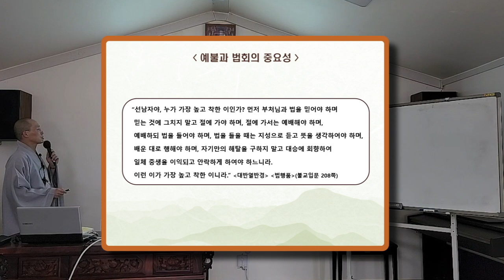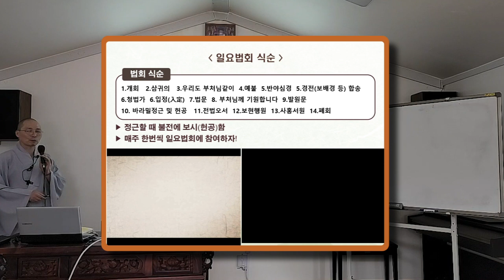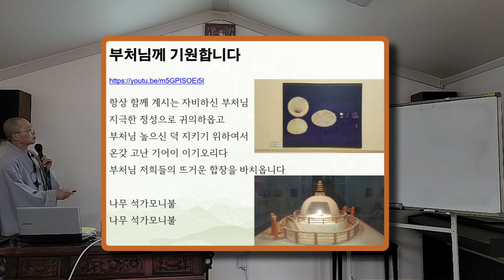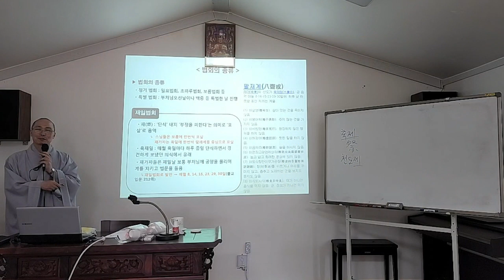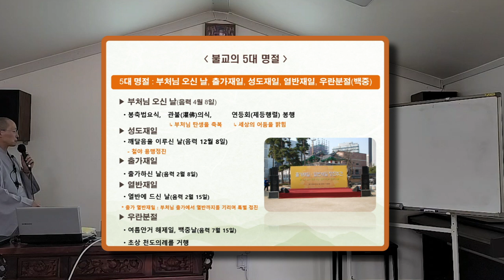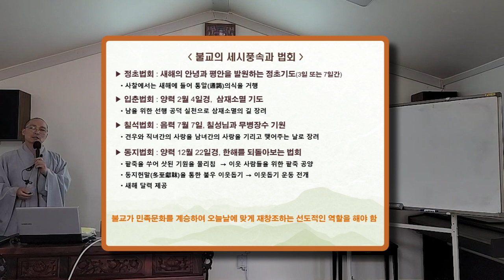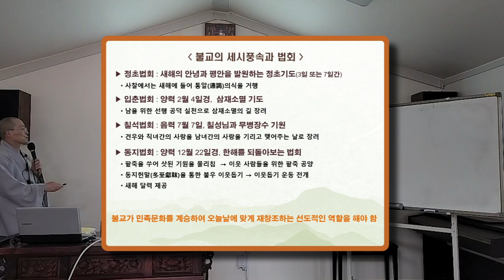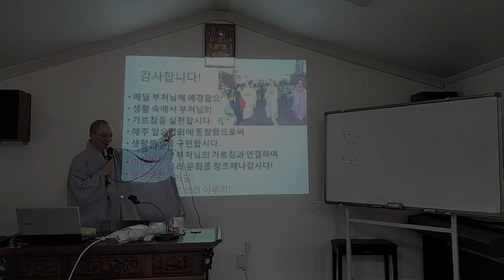[동명스님의 불교기본교육]법회란 무엇인가? 법회의 의미와 절차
동명스님의 불교기본교육
법회란 무엇인가? 법회의 의미와 절차

광명 금강정사(회주 지홍스님)에서 불교기본교육 수강생을 모집한다. 30여년 전 시작한 이후 매년 두 차례 실시하다가 코로나19로 2년 동안 중단되었던 불교기본교육을 작년 봄부터 재개하였다.
금강정사의 불교기본교육은 종단에서 출간한 󰡔불교입문󰡕(조계종출판사 간)과 󰡔불교성전󰡕을 중심으로 이론보다는 신행활동에 초점을 맞추어 진행되고 있다. 목요반은 3월 2일부터 매주 목요일 저녁 7시부터 9시까지, 토요반은 3월 4일부터 매주 토요일 오후 2시부터 4시까지 진행한다.
불교에 처음 입문하는 불자들이 이구동성으로 호소하는 것은 사찰에 오면 접근하기가 너무 어렵다는 것이다. 이에 이번 교육에서는 종무원과 신도회 임원을 소개하고 서로 얘기 나누는 시간을 통해 초심자들이 사찰에 친근하게 접근할 수 있도록 안내하는 시간을 마련했으며, 적극적인 소통과 활발한 봉사활동을 자랑하는 금강정사 특유의 신도조직의 의미에 대해서도 자세히 안내하는 시간이 마련된다.
수요자의 요구에 충실하기 위해 강사진도 다양하게 구성하였다. 다양한 방송활동과 유튜브 채널을 통해 불교경전과 책을 소개하고 있는 이미령 교수가 부처님의 생애를강의하며, 조계종 교육국장과 포교부장을 역임했고 현재 종회의원으로 활동하고 있는 가섭스님이 조계종단의 역사와 의미, 불자의 계율과 수행에 대해서 강의하고, 조계종 교육아사리이자 금강정사 불교대학 지도법사 동명스님은 불교기본교리와 예불과 법회, 기도에 대해서 강의하고, 그리고 1박2일 템플스테이를 지도한다. 찬불가를 지도하는 시간도 있고, 금강정사의 다양한 신행활동을 소개하는 시간도 있다. 찬불가는 합창단 지휘자 홍은지씨가, 불자로서 사찰 내에서뿐만 아니라 일상 속에서 실천해야 할 신행생활에 대해서는 이난희(법명 환희지) 신도회장이 맡는다.
일요법회에 직접 참여하는 것도 교육과정에 들어가며, 1박2일 템플스테이에 동참하는 것도 포함된다. 참가자로 하여금 금강정사의 대표적인 신행활동인 일요법회에 실제로 동참하도록 함으로써 소속감을 직접 확인케 하고, 1박2일 템플스테이에 참가하도록 함으로써 이론으로 들은 불교수행을 실참할 수 있게 하고 전통불교문화에 대한 관심을 제고할 것이다.
요즘에는 불교기본교육을 받는 연령이 고령화되었다. 청년층이 불교에 접근하는 일이 드물어졌다는 뜻이다. 그러나 템플스테이에 동참하는 인원을 보면 20대와 30대가 주류를 이룬다. 이러한 현상은, 청년층이 불교에 관심을 갖고 있지 않은 것이 아니라, 불교계가 청년층의 수요를 따르지 않고 있음을 말해주는 것이 아닐까?
금강정사 불교기본교육도 청년층의 수요를 적극 반영하고 있는 것은 아니다. 그러나 항상 열린 자세로 청년층 및 수요자의 요구를 충실히 반영할 준비는 되어 있다. 많은 젊은이들이 금강정사 불교기본교육을 통해 불자로서 행복한 삶, 보람 있는 삶, 세상에 이바지하는 삶을 만들어나가기를 기원한다.

담당 보명성 정문희  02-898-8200, 팩스 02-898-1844